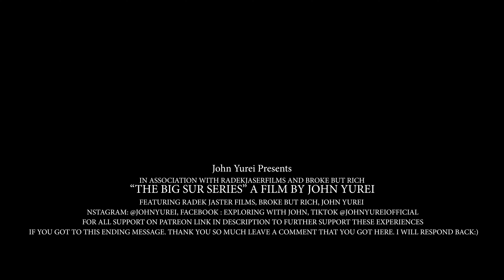My Friend Falling To His Death | The Worst Situation Ever | Raw Footage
Apart of the Big Sur adventure we finally got to the Big Sur. Unfortunately as we were not impressed with the location we went to. We attempted to try one of the most dangerous hikes ever and almost lost Rich.

My Original Old Content  @YureiArchives